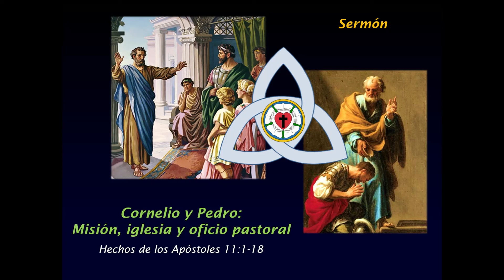Cornelio y Pedro: Misión, Iglesia y Oficio Pastoral (Hechos 11:1-18)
Sermón del 5° Domingo de Pascua:
Rev. Adrián Correnti.
Congregación "La Paz" de Gualeguaychú.
Parroquia de Gualeguaychú
Iglesia Evangélica Luterana Argentina (IELA)